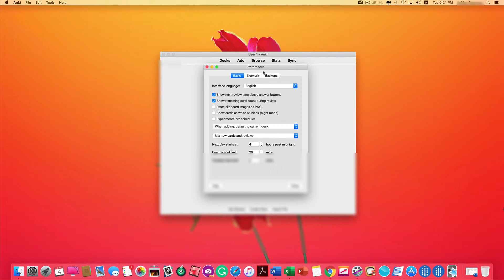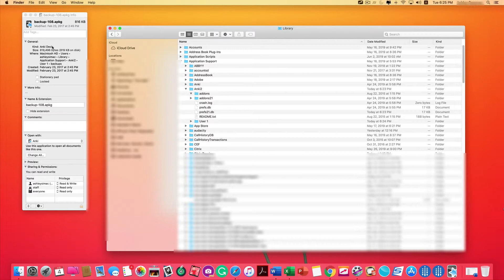Where Are Audio Files Stored in Anki? | Help Creating Anki Flashcard Decks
If you want to create Anki Flashcard decks quickly, you need to know where Anki stores your audio files.  Your files are stored in the  "collection.media" folder.  We will help you find the folder in this video.

Video demonstrates the process on a Mac.  If you are using Windows, the default Anki 2.0 installation stores the media files inside this folder:

C:\Users\Administrator\AppData\Roaming\Anki2\yourankiaccountname\collection.media

❥ If this isn't the correct folder, find it using these steps:
1.  Open Anki
2.  Make sure you are logged into the Anki account that you want to locate media files for.
3.  Go to the "tools" menu.
4.  Click "preferences."
5.  Then "Backups" tab.
6.  Click on "Open Backup Folder"
7. Look up one level.  The "collection.media." folder is a sibling folder of the "backups" folder.

❥ WANT DECKS ALREADY CREATED FOR YOU?
Download one of our free decks HERE, including the famous “Mastering Chinese Characters” series